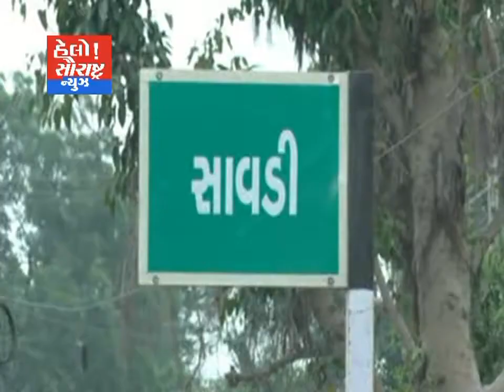મોરબી-સાંપડી ની સીમમાં થયેલ હત્યામાં એક આરોપી ઝડપાયો